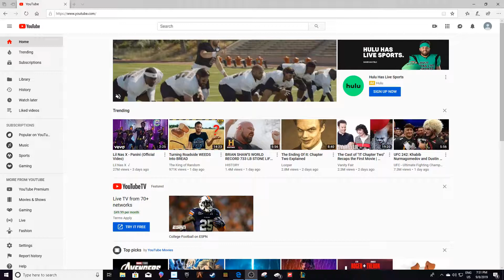NOW WHAT AM I SUPPOSED TO DO!?! MODERN WARFARE IS GONE!!!!!!